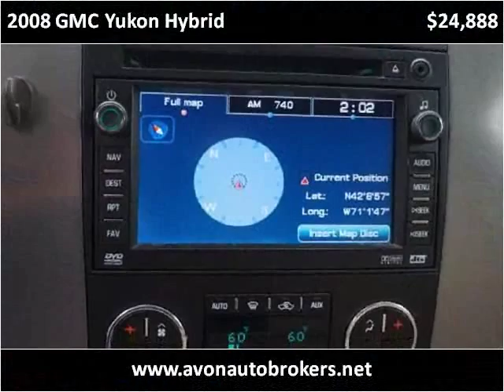2008 GMC Yukon Hybrid Used Cars Brockton MA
This 2008 GMC Yukon Hybrid is available from Avon Auto Brokers.